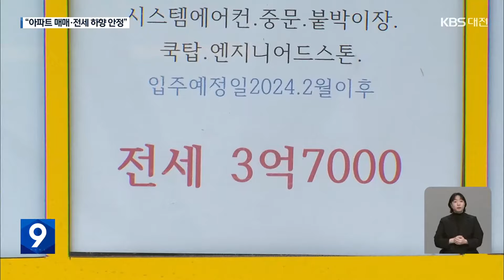연말까지 만여 가구 입주…전세·매매 안정화 기대 / KBS 2024.03.17.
[리포트]

 지난달 말 입주를 시작한  대전 원도심의 한 아파틉니다.

 860여 가구 규모 단지 안엔 종일 이삿짐 차량이 드나듭니다.

 주변 중개사무소에는  이 아파트 전·월세 물건이  빼곡히 걸려있습니다.

 신규 물량이 늘면서 84 제곱미터 기준 전세금은 3억 원 중 후반 정도.

 2년 전 입주한 바로 옆 단지보다  4~5천만 원 낮습니다.

 [인근 공인중개사 : "얘(2년 전 입주)는 4억에 빠지거든요. 얘(신규 입주)는 3억 5천. 좀 차이가 나요, 한 3천만 원에서 5천만 원 차이는 나요."]

 이 아파트를 시작으로  다음 달에는 인근 420여 가구, 6월엔 990여 가구 등 연말까지 대전에 분양과 임대 물량 만 6천여 가구가 쏟아집니다.

 지난해의 5배가 넘는 물량입니다.

 때문에 지난해 7월부터 9개월째 상승 중인  대전지역 전세금은 차차 안정화 될 거란 전망입니다.

 전세가 안정화에 매매 가격 하락 추세도  당분간 이어질 거란 전망이 우세합니다.

 분양 시장은 축소가 예상됩니다.

 고금리에 고분양가 현상이 이어지면서 올해 2만 천 가구로 예상된  대전지역 아파트 분양은 진행되기 쉽지 않다는 분석입니다.

 [서용원/한국공인중개사협회 대전지부장 : "수요가 뒷받침이 돼야 하는데 그건 한계가 좀 있기 때문에 올해 아파트 가격이라든지 전세가격은 하방, 하락세로 전환할 확률이 좀 있다고 보고요."]

 이 때문에 실수요자의 경우 올 하반기 이후에 매수에 나서는 것도  고려할 만하다고 전문가들은 조언했습니다.

 KBS 뉴스 박병준입니다.